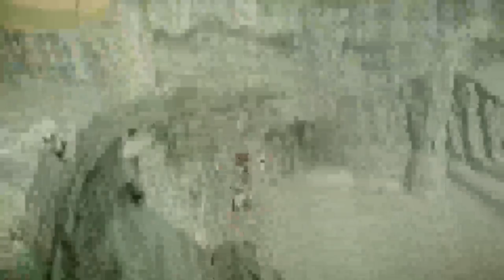Shadow of The collossus Ps4 Lets PLay